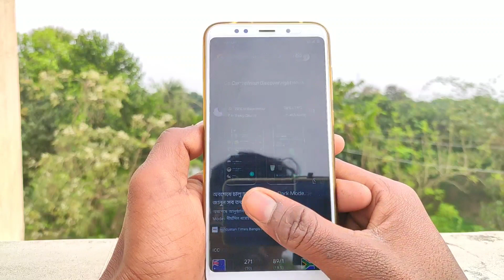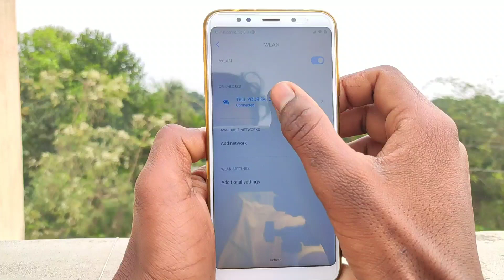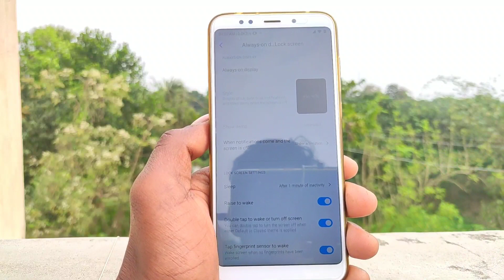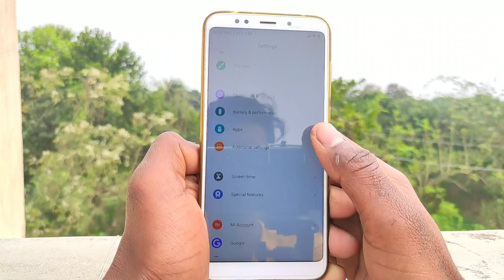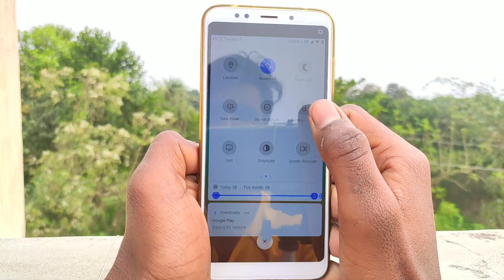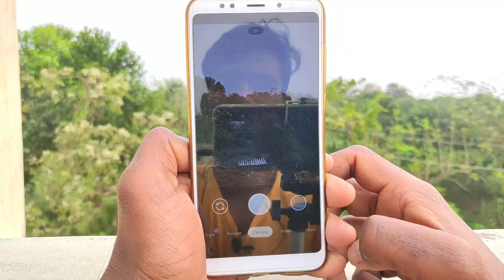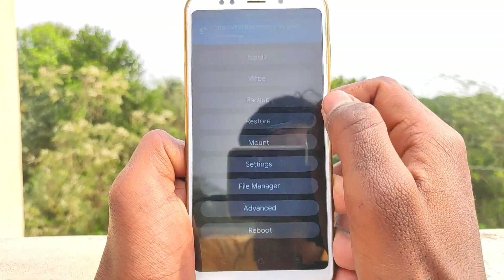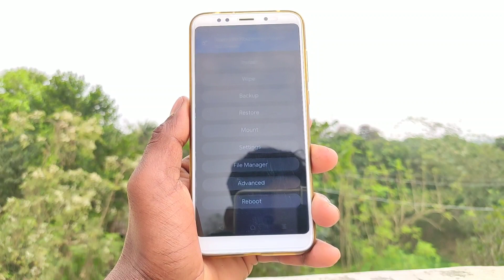MIUI 11 Android Pie Stable rom for Redmi note 5/Redmi 5 plus || by Paintyourandroid [Vince]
This new update is based on Stable builds from Xiaomi.EU v11.20.20 by Paintyourandroid this rom very fast & smooth ! enjoy Can be used daily

Flash:- ROM flash
Reboot system

‼️ Bugs :- face unlock (fix zip file flash recovery)

                    📂 Download
How to Fix Faceunlock Mount the "system" and flash the zip ( Recovery)